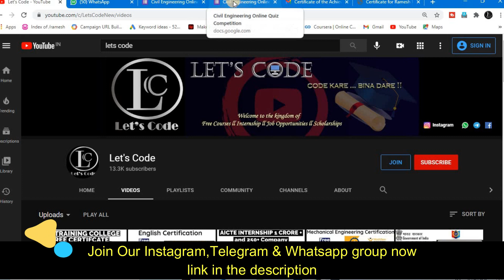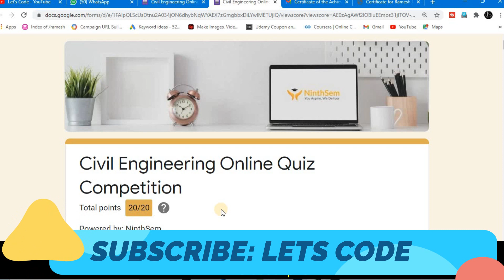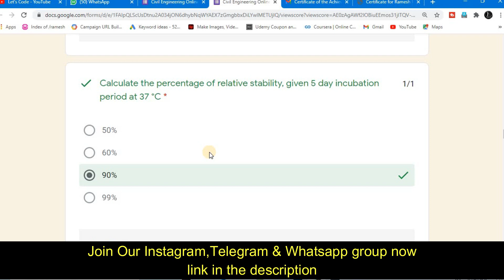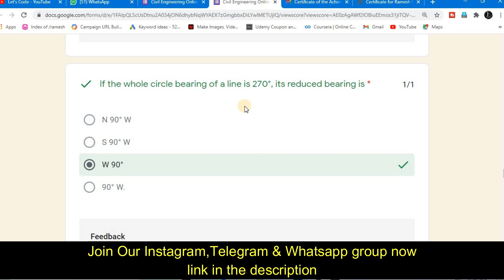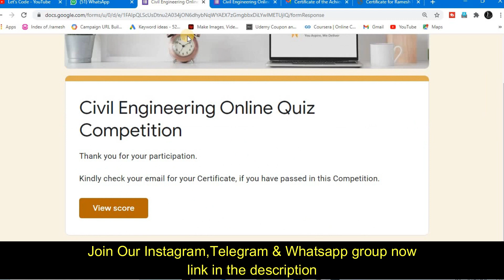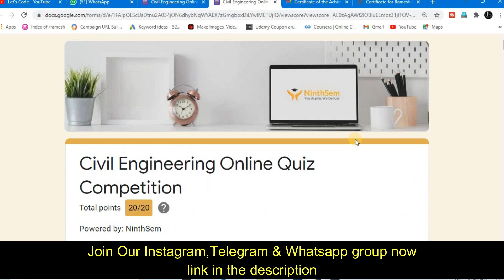Civil Engineering Free Certification | Free Certificate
About this video:
In this video you will  know about Civil Engineering Free Certification

Topics covered in this video:
civil engineering free certificate courses
civil engineering free certificate
civil engineering free online courses with certificate
civil engineering free courses
udemy civil engineering free courses
free certificate
Lets Code
civil engineer certificate
civil engineer certification courses
civil engineer experience certificate
civil engineer course
civil engineer free courses
civil engineer free certificate
civil engineering free courses during lockdown
civil engineering course
free certificate
Lets Code
cnc programming course fees
cnc programming training
cnc programming for beginners
cnc programming training institute
cnc training free
online cnc programming degree
best cnc course
cnc degree programs
cnc programmer certification online
tcs ion free courses
free online course for mechanical students
Lets Code
tcs ion free certificate course
tcs ion certificate
tata consultancy free courses
free courses for teachers
free online courses
free online teaching courses
free online education courses for teachers
teaching courses
online teacher training
teaching courses after graduation
free online teacher training courses with certificate
Free Online Courses
teaching courses
digital teacher free course
30 teacher training courses
teacher training
teacher training courses
online teaching courses
free teaching assistant courses
train to be a teacher
primary school teacher training
special education teacher courses
education courses for teachers
teacher training programme
online teacher training
english teacher training courses
british council teacher training courses
free teaching assistant courses near me
teaching courses after 12th
training courses for teachers
how to get free sports certificate online
games free certification
sports certificate
sports courses
sports courses after 12th in malayalam
sports courses after graduation
national level sports certificate
national sports day quiz
national sports day quiz 2020
national level sports
sports quiz certificate
online sports quiz certificate
fit india certificate download
fit india certificate
fit india certificate for school
skill india certificate
skill india certificate download
skill india certificate value
nutrition festival
free government certificate
free government certificate courses online
skill india free
skill india free courses
skill india free certificate
skill india free training
Lets Code
free certificate
free certification courses online
data
science
data science
free quiz certificate
fundamental of data science
data science quiz
quiz
quizzes
events
contest
competition
online
free
certificate
courses
quiz contest
quiz events
quiz competition
online quiz
online e-quiz
science quiz
free certificate
free courses
free quiz
quiz free
Lets Code
government free certificate course
government free certificate
government free certificate download
FREE Certificate By Government of India
training certificate
Thanks & Regards:
Ramesh Mahato
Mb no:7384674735